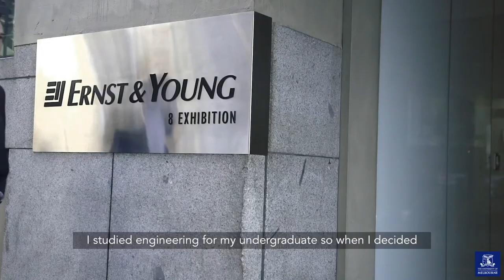Richard Cole - Master of Management (Accounting)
Richard Cole, Master of Management (Accounting) talks about how technical knowledge and relationship building plays a role in his professional role.